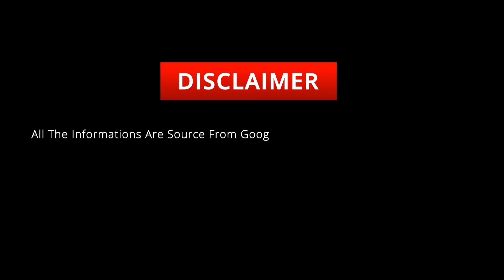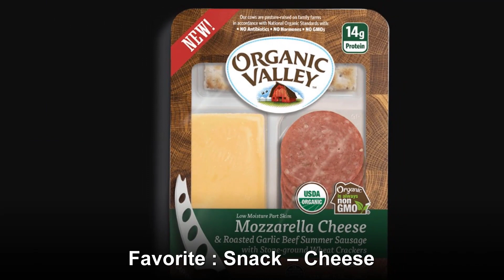Sharna Burgess's Lifestyle, Biography, Dance Style, Boyfriend, Age, Net Worth ★ 2020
Sharna May Burgess (born 21 June 1985) is an Australian ballroom dancer who is best known for being a professional partner and troupe member on the ABC series Dancing with the Stars. She is the winner of season 27 of American television show Dancing with the Stars with her celebrity partner Bobby Bones, where she has also been a runner-up in several other seasons. She has also been a judge on the Australian version of the show since 2019, along with Craig Revel Horwood and Tristan MacManus.